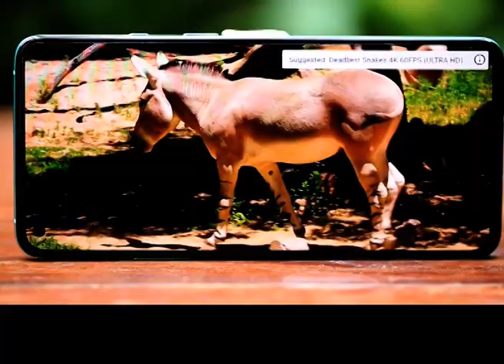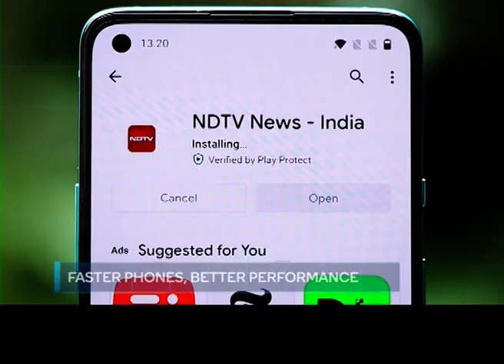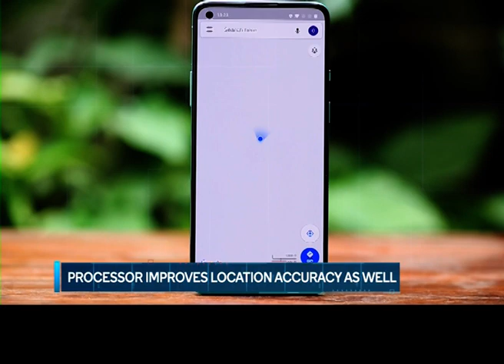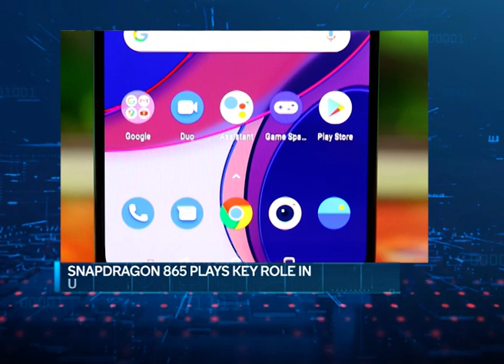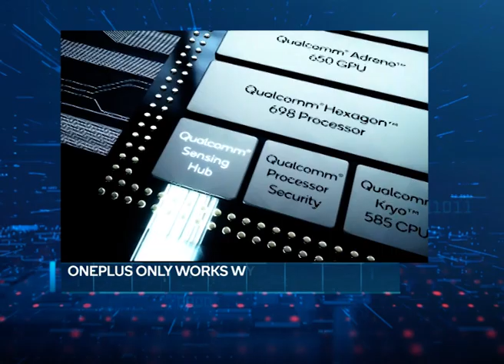[SPONSORED] Qualcomm: Enhancing smartphone performance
Smartphones continue to get faster and better in the past few years and the processor is the reason why. Let's find out how this magic happens inside the phone.